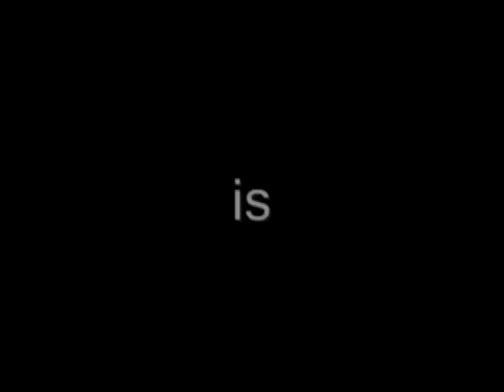Casey Anthony - THE FUGITIVE?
The comparison of Casey Anthony to "The Fugitive" and Sam Shepard is so preposterous we just had do a short vid on it, (LOL)